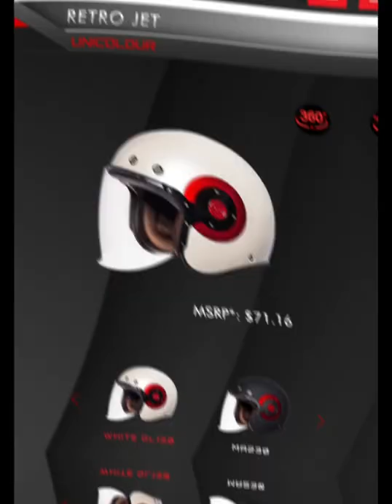SMK Retro Helmet | Visor replacement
From the original clear visor to tinted visor.